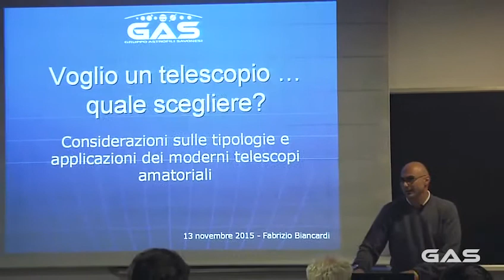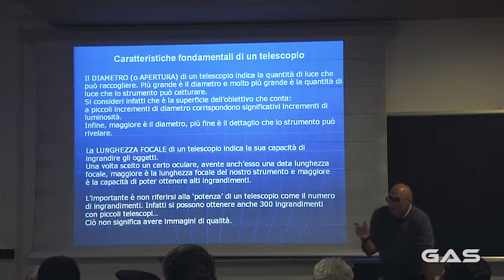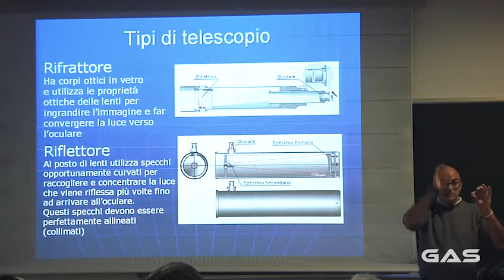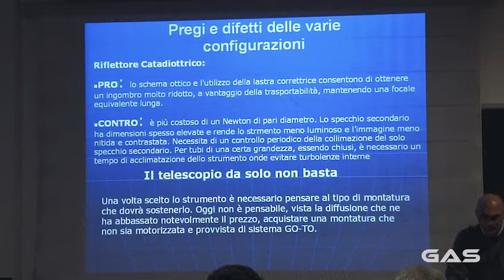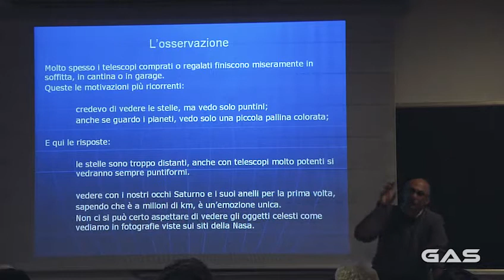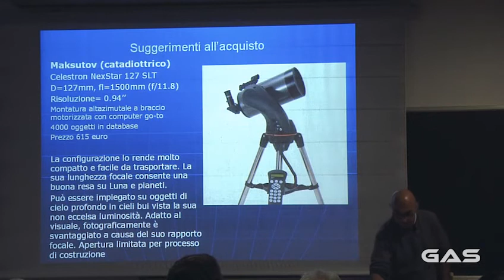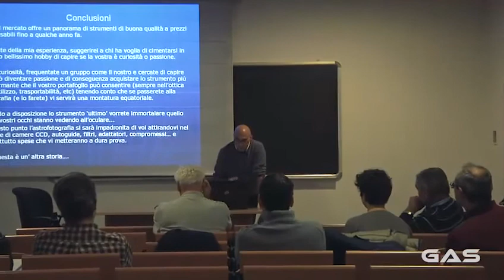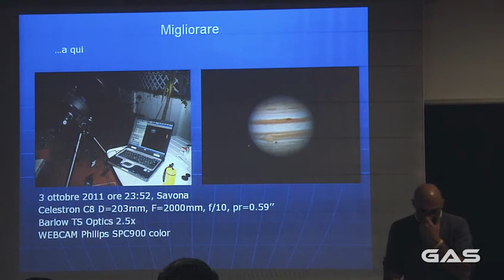Voglio un telescopio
Conferenza tenuta il 13 novembre al Gruppo Astrofili Savonesi su "Voglio un telescopio: quale scegliere" a cura di Fabrizio Biancardi.

Credits:

Riprese e montaggio: Roberto Porro